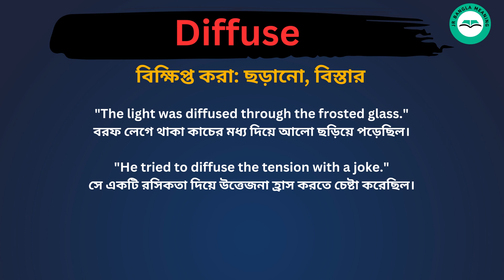Diffuse Meaning in Bengali /Diffuse শব্দের বাংলা ভাষায় অর্থ অথবা মানে কি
Diffuse Meaning In Bengali
Diffuse শব্দের বাংলা ভাষায় অর্থ অথবা মানে কি
 Diffuse Bangla Meaning